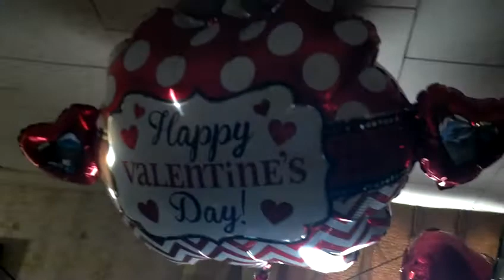Roses & Love on my 51st Birthday.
2/18/2018
Thanks for stopping by!
James